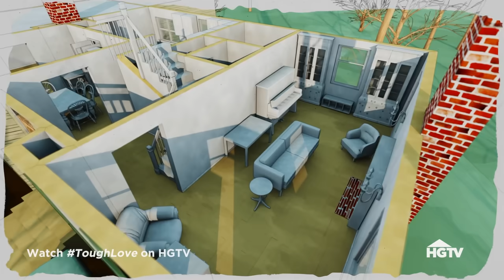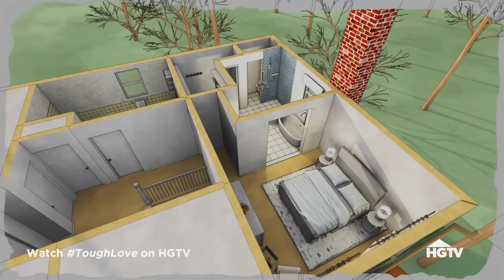Open Concept Remodel Breathes New Life into Family Home | Tough Love with Hilary Farr | HGTV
A family with a home that's been frozen in time calls on Hilary to breathe some new life into their old family furniture, but construction delays force her to use all of her creativity until she can bring the project to completion.

Renowned designer Hilary Farr is challenged by families whose dysfunctional houses are putting a strain on their relationships. Hilary uses creative design solutions with a dash of tough love to renovate their spaces and get these families back on track.